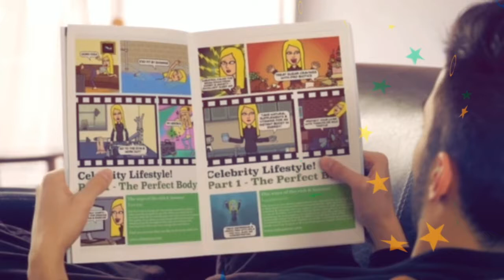Mental health check 9 with the making of by Selina Stone.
the perfect body by Selina Stone | Life Coach Marbella

Be miserable, or motivate yourself. Whatever has to be done, its always your choice. – Wayne Dyer